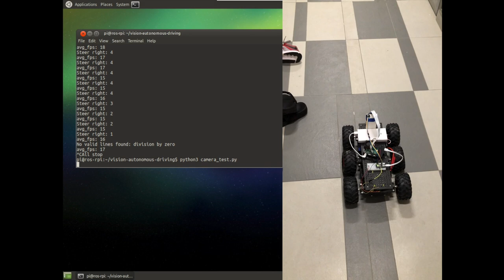Vision-based Self-driving (Test)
3rd Jan 2018
OpenCV/Python on Raspberry Pi 3
Chassis: Wild Thumper